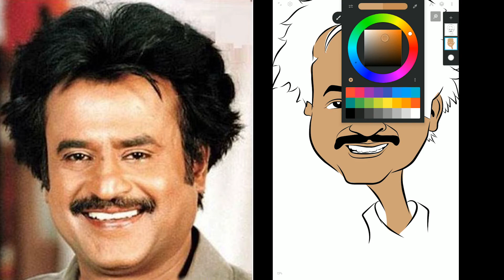Rajinikanth Quick Draw Vector Caricature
Quick draw a caricature vector art using infinite design.

Song: Warrio - Mortals (feat. Laura Brehm)